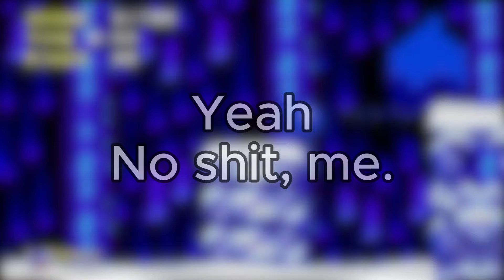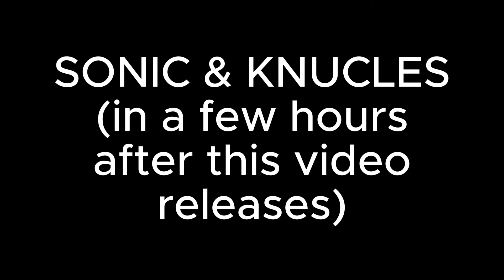Sonic the Hedgehog 3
Sonic the Hedgehog 3 is a Sonic game.

 yea dats kinda it?